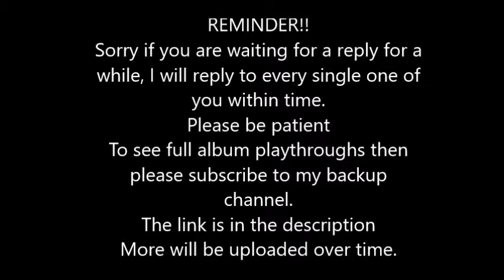Postmodern Jukebox Ft. Haley Reinhart - Creep (Bass) Rocksmith 2014 CDLC